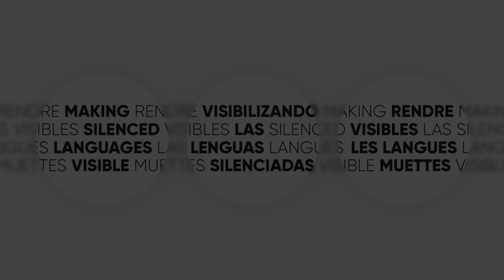Arjan Hut: It bern dat oeral berne wurdt (Frysk) | IMLD 2024